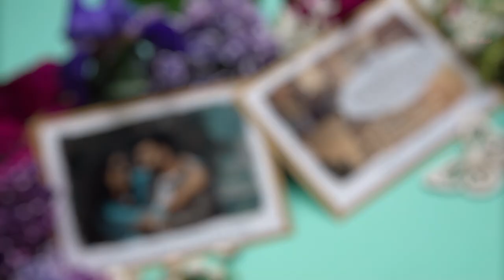Best Wedding Highlights / Balendra & Vimla / Singrauli / India